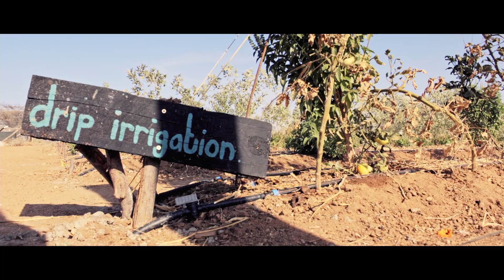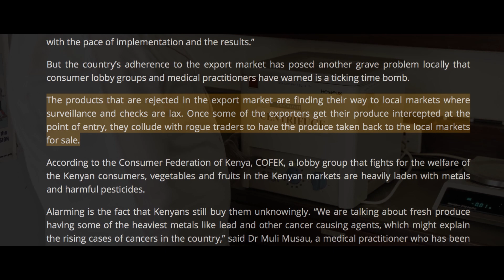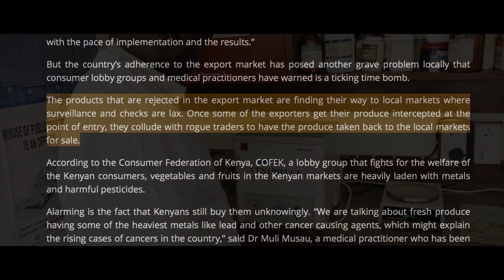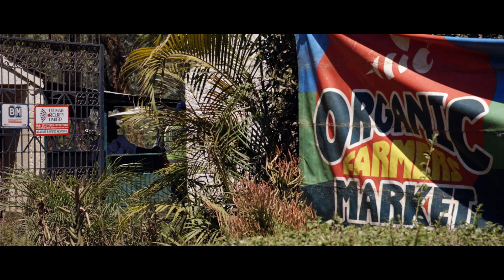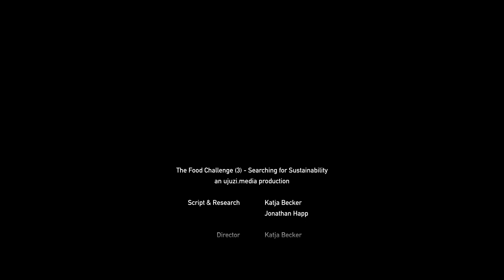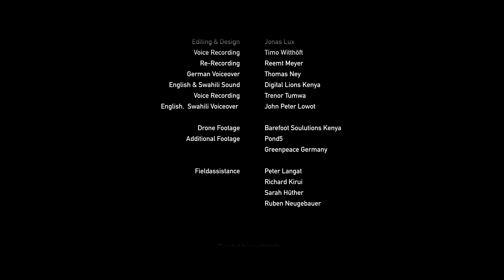The Food Challenge | Part 3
The Food Challenge is a documentary about the use of toxic pesticides in Kenya and the threat they pose to people's health, environment and food security.

The story exposes the manner in which small-scale farmers believe in the promises made by pesticide manufacturers for better yields. The film critically questions whether agro-chemicals are needed to fight hunger whilst simultaneously proposing alternative approaches to food production, such as organic farming.

Don't miss it, and feel free to let us know your thoughts online ToxicBusiness @routetofood.